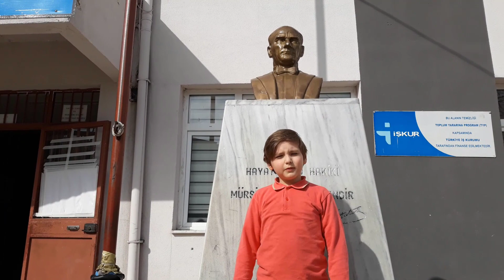İstiklal Marşı Çocukları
Giresun Bulancak Yalıköy ilkokulu 2/A Sınıfı 2018/2019